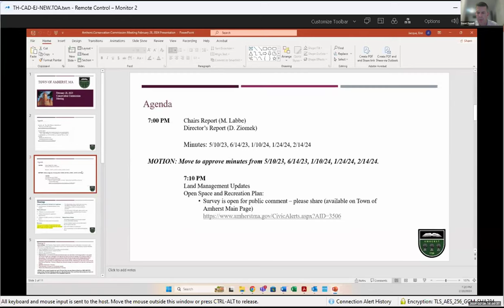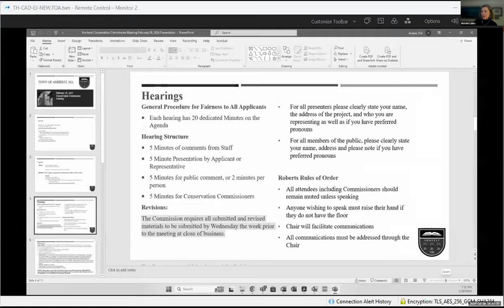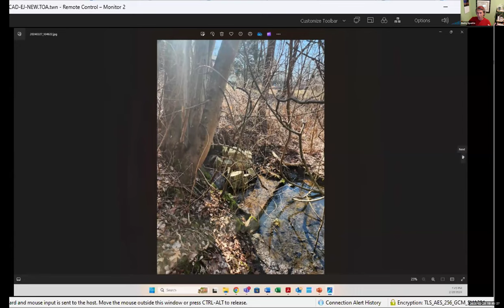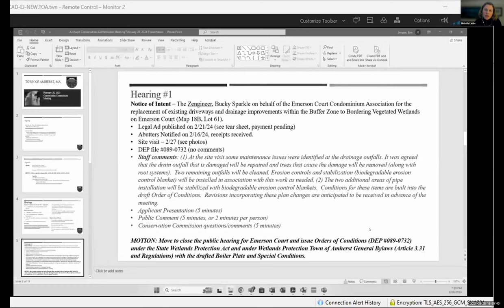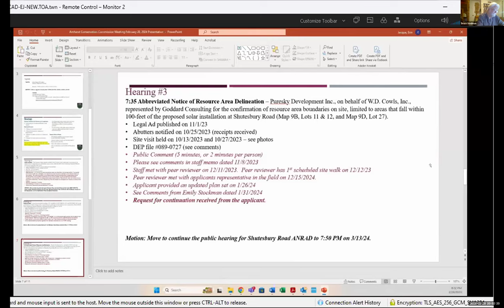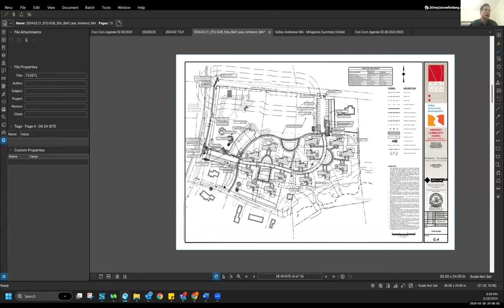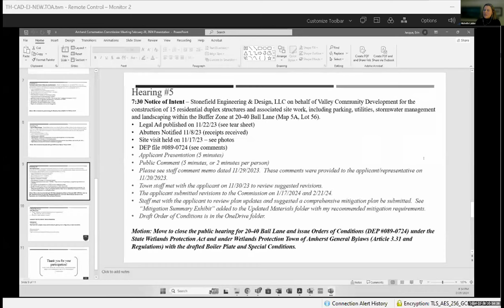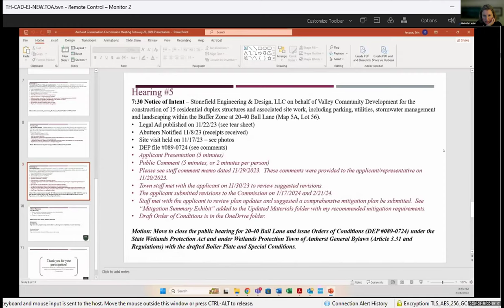Conservation Commission Meeting Feb 28, 2024